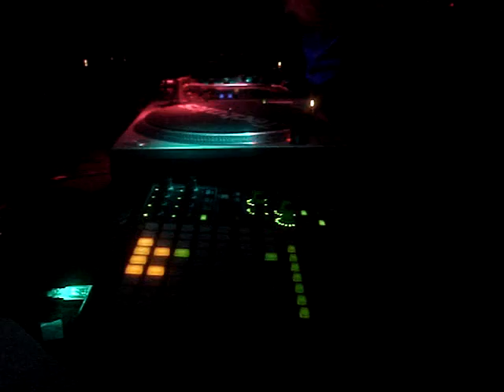Shizuka LIVE Sopron 2011 Club54